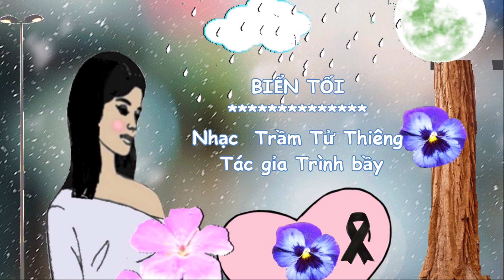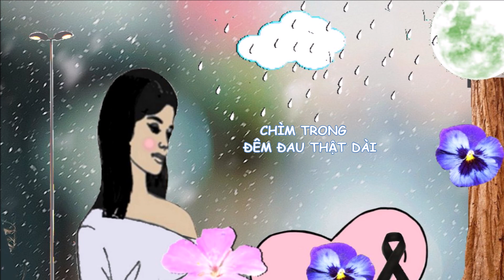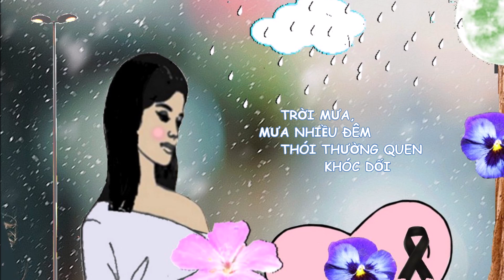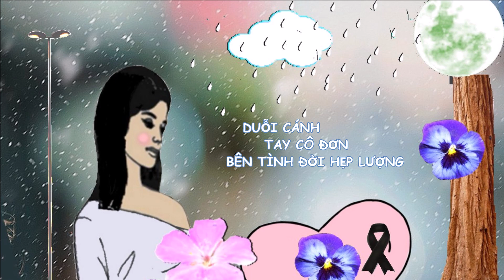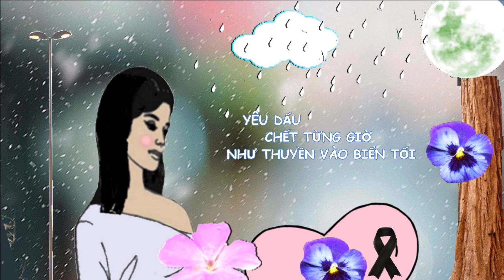Biển Tối - Trầm Tử Thiêng - Tác gỉa Trình bầy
(Hình ảnh từ Internet hoặc pixabay.com)
Lời ca:
1.Trời vừa bắt đầu mưa chắc gì em đến nổi
phố xá như giăng tơ trên con đường lầy lội
năm tháng vẫn  rầu rầu bên  cuộc tình sám hối
bao nhiêu dòng kỷ niệm chôn kín dưới cơn  mưa
2. Trời mưa, mưa nhiều đêm thói thường quen khóc dối
Trắc trở lần hẹn hò thêm một ngày tù tội
Yêu dấu chết tình  cờ chưa  trọn kỳ khấn hứa
Đêm đêm mình một mình ru nửa giấc chập chờn.
đk:
Trời mưa và mưa hoài
nỡ thương  em cả đời này
chìm trong đêm đau thật dài
Tình yêu còn bây giờ
phủ khăn  sô, nát cơn  mơ
bước lang thang trong nhầm  lỡ
3. Hò hẹn mãi vì em với ngày xưa buốt giá
Duỗi cánh tay cô đơn bên tình đời hẹp lượng
Yêu dấu chết từng  giờ như  thuyền vào biển tối
Cơn đau sầu hoài hoài như tiếc nhớ ngàn đời.